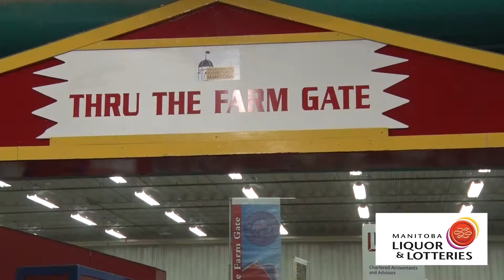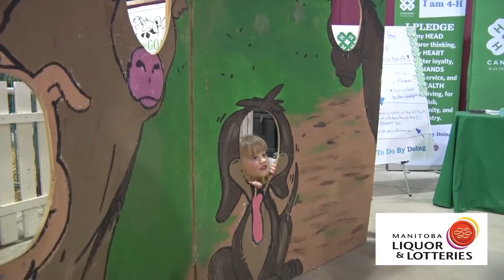2016 Royal Manitoba Winter Fair - Back in the Barns Monday - March 28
2016 Royal Manitoba Winter Fair - Back in the Barns Monday - March 28